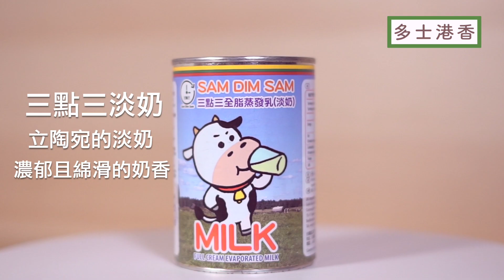點沖港式奶茶？ feat.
港式奶茶是奶茶界的「Espresso」☕️😋
傳統的港式奶茶是用淡奶和濃醇紅茶的結合🥃✨

淡奶是以蒸餾將全脂牛奶濃縮一倍🥛♨️
讓奶香和奶脂都會更加濃郁🍶

濃醇紅茶是師傅以優質紅茶作拼配🌿
讓紅茶的濃香醇澀都有恰好的表現🥃

*凍奶茶如果是用冰鎮🧊味道更濃郁😋